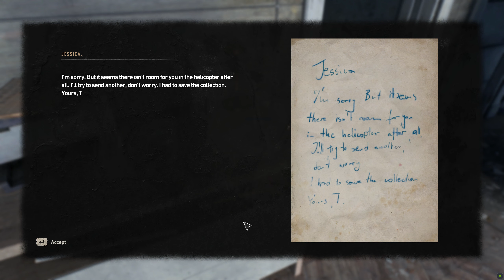Dying Light 2 Stay Human Walkthrough part 10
A zombie apocalypse-themed open world is included in the action role-playing survival horror video game Dying Light 2. The majority of battles in the game are combat-based and include melee weapons. The player's melee weapons have a finite shelf life and will deteriorate as they are used in battle. The setting of the game is the vast urban open world of Villedor, which players are free to explore. All of the residents of Harran perished during the 2014 zombie outbreak, and there were no known survivors. The threat of the zombie pandemic is eliminated when the Global Relief Effort (GRE) is able to create a vaccine for the Harran Virus. The GRE persisted in secretly testing the virus for military uses despite promising to stop all research on it.